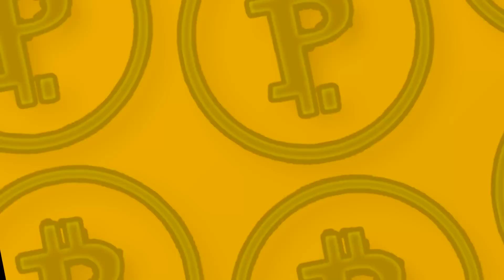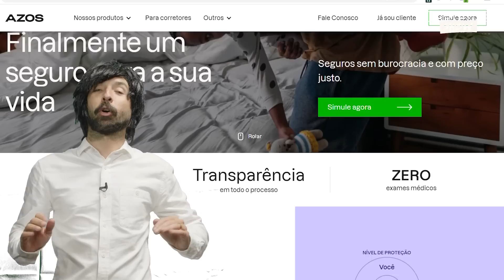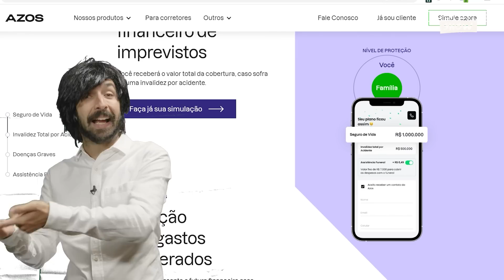KID INVESTOR - Pobre Show #12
FELIPE MOLERO O KID INVESTOR no POBRE SHOW #12 com PRIMO POBRE

O Pobre Show é um novo e divertido formato, que mistura a conversa descontraída típica dos podcasts com elementos de programa de televisão e entretenimento.

 No episódio de hoje recebemos o FELIPE MOLERO o KID INVESTOR

Deixe nos comentários o que você achou e quem você gostaria de ver no pobre show.

Todos são bem-vindos no Pobre Show. Nosso papo sempre será sobre o que há de bom, engraçado e humano em cada um, ricos ou pobres.

Rede social do convidado:  ​⁠​⁠@felipemolero